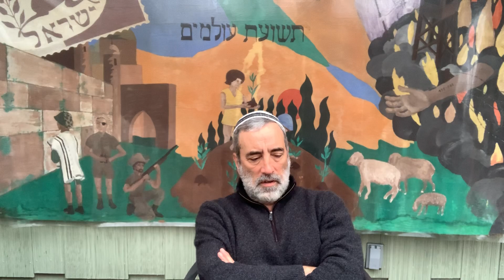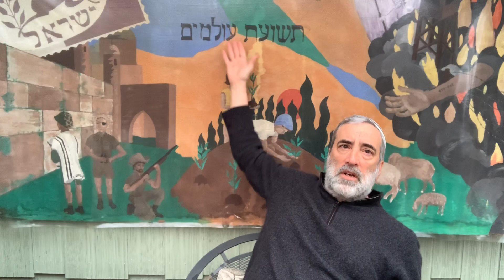A Different Passover Message